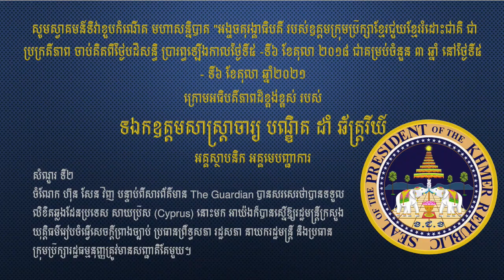ឯកឧត្តមសាស្ត្រាចារ្យ បណ្ឌិត ដាំ ឆ័ត្ត្ររីយ៍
សូមស្វាគមន៍ទិវាខួបកំណើត មហាសន្និបាត "អង្ចចតុរង្គាធិបតី របស់ឧត្តមក្រុមប្រឹក្សាខ្មែរជួយខ្មែររំដោះជាតិ ជាប្រក្រតីភាព ចាប់គិតពីថ្ងៃបដិសន្ធិ ប្រារព្ធឡើងកាលថ្ងៃទី៥ -ទី៦ ខែតុលា ២០១៨ ជាគម្រប់ចំនួន ៣ ឆ្នាំ នៅថ្ងៃទី៥ - ទី៦ ខែតុលា ឆ្នាំ២០២១
ក្រោមអធិបតីភាពដ៏ខ្ពង់ខ្ពស់ របស់
ទឯកឧត្តមសាស្ត្រាចារ្យ បណ្ឌិត ដាំ ឆ័ត្ត្ររីយ៍
អគ្គស្ថាបនិក អគ្គមេបញ្ជាការ
សំណួរ​​​​ ទី២ចំណែក ហ៊ុន សែន វិញ បន្ទាប់ពីសារព័ត៌មាន The Guardian បានសរសេរថាបានទទួលលិខិតឆ្លងដែនប្រទេស សាយប្រឹស (Cyprus) នោះមក អាយ៉ងក៏បានស្នើឱ្យរដ្ឋមន្ត្រីក្រសួងយុត្តិធម៌រៀបចំធ្វើសេចក្តីព្រាងច្បាប់ ប្រធានព្រឹទ្ធសភា រដ្ឋសភា នាយករដ្ឋមន្ត្រី និងប្រធានក្រុមប្រឹក្សារដ្ឋធម្មនុញ្ញត្រូវមានសញ្ជាតិតែមួយ។